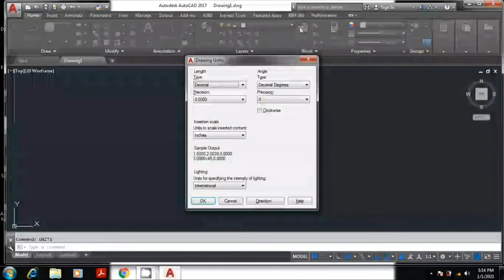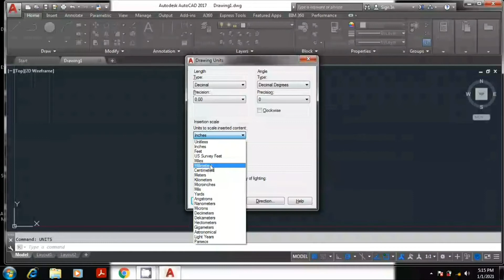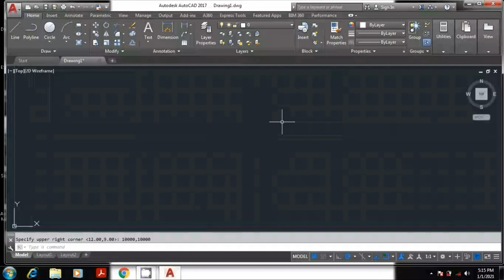Easiest way to learn Autocad| best for beginners|how to set units and limits.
Wrong units and limits in AutoCAD are one of the biggest reasons for wrong dimensions, scaling issues and printing mistakes. In this video, I have explained units and limits in AutoCAD in a simple and practical way, exactly how they should be set before starting any drawing.

This video covers how to set drawing units (mm, cm, meters, inches), how limits work, and why defining them correctly is important for accuracy, scaling and clean layout planning. I have also explained common mistakes like starting drawings without setting units, confusing meters with millimeters, and facing problems during dimensioning and plotting.

This video is useful for civil engineers, interior engineers, draftsmen and students who want strong AutoCAD fundamentals for site and office work. Correct units and limits ensure error-free drawings, professional output and smooth coordination with execution teams.

Watch till the end to avoid basic AutoCAD mistakes that create big problems later on site.

Thanks
Siddharth